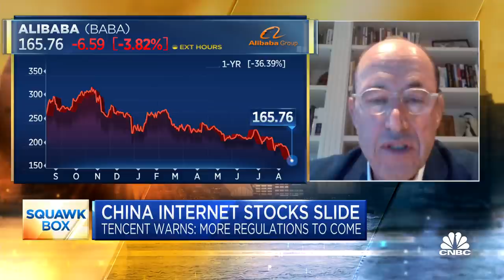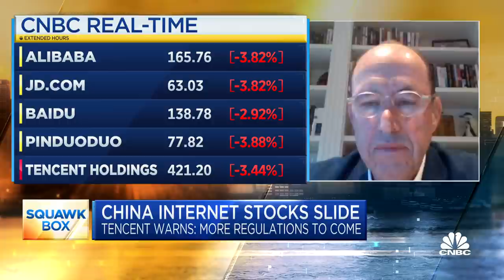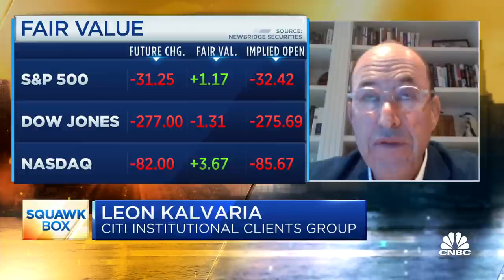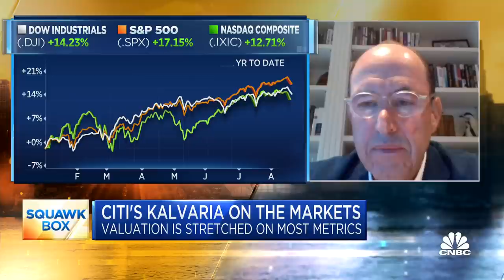Market valuations are stretched by most metrics: Citi's Kalvaria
CNBC's 'Squawk Box' team discusses markets and China's crackdown on business with Leon Kalvaria, chairman of the institutional clients group at Citi.